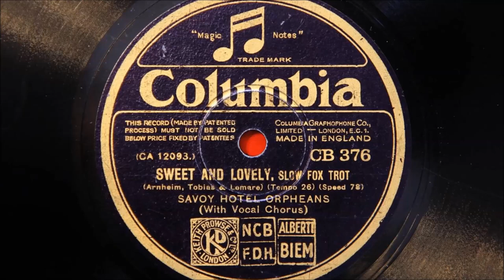Savoy Hotel Orpheans - Sweet and Lovely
Recorded in London on October 29th 1931
Personnel:
Bill Shakespeare and Billy Higgs-trumpets / Dom Macaffer-trombone / Howard Jacobs,  Laurie Payne and George Smith-reeds / Hugo Rignold and Reg Leopold-violin / Carroll Gibbons-piano / Harry Jacobson-second piano / Jack Evetts-string bass / Rudy Starita-drums / Al Bowlly-vocal